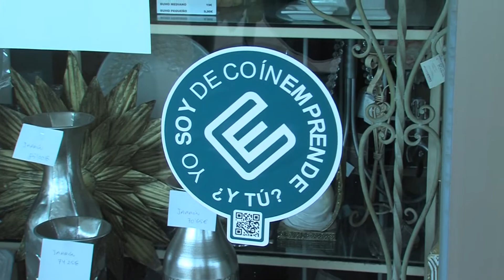CAMPAÑA COÍN EMPRENDE 110322 NOT3